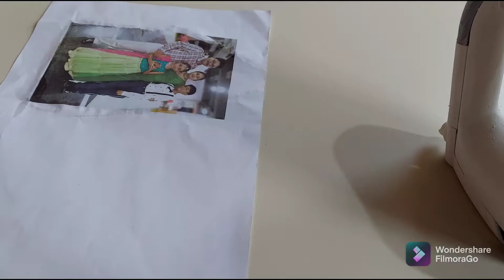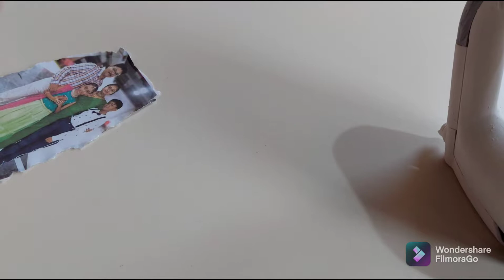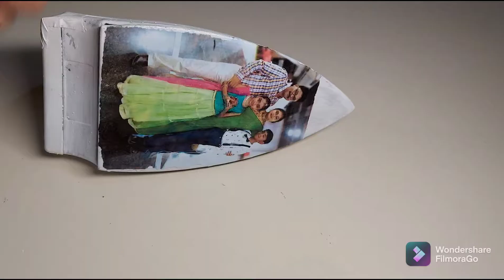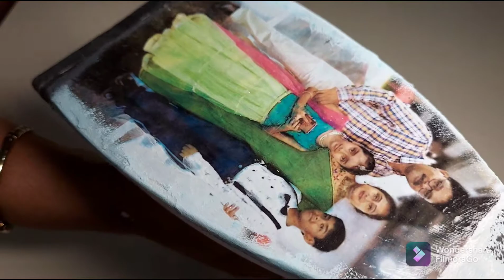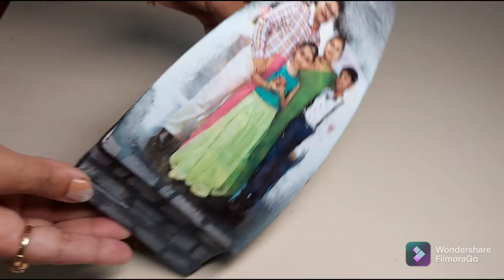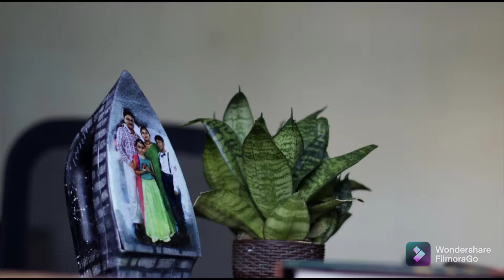Best out of waste || Old broken iron reuse idea || Make Beautiful photo display with old iron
Homemade Gesso: 2tsp POP/ Baby power/ white putty and 2tsp Fevicol glue. 1tsp of white acrylic colour.

Modpodge glue: